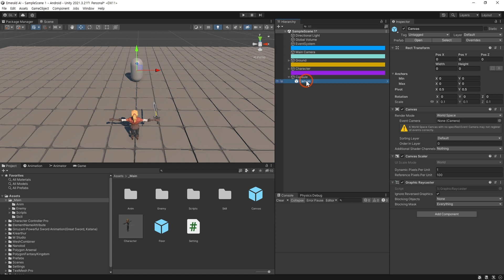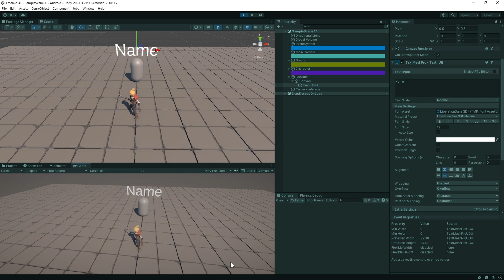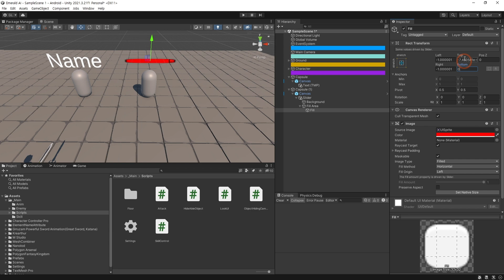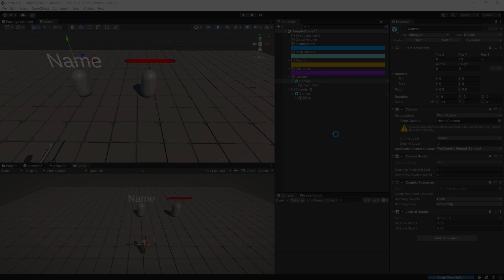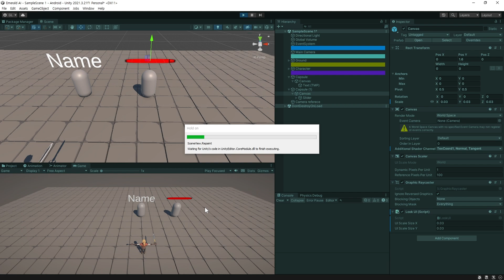유니티 고정되어진 UI를 카메라 보는 방향으로 이동시키는 방법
고정되어진 UI를 카메라를 바라보는 방향으로 움직이도록 해주는 방법에 대한 설명입니다.

아래 해당 링크를 클릭하셔서 유니티를 구독하시면 수익의 일부가 저에게 수수료로 지급되어 채널의 운영에 도움이 됩니다.

0:00 인트로
0:28 오브젝트에 UI만들기
1:34 스크립트 생성
2:53 스크립트 적용
3:43 UI Scale Custom
4:59 마치며